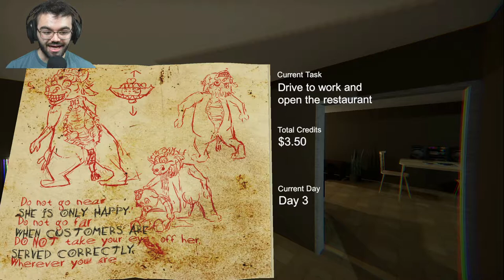MANAGER A COW!?! | Happy's Humble Burger Barn - alpha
You'll find yourself making:
* Our Patented Happy's Deluxe
* The Fantastic Fowl Sandwich
*The Poppin' Pork Sandwich
* 5 flavors of Soft Drinks
* The Famous Strawberry Jacuzzi Shake
* Hot Fries
* Salmon Nuggets (New & Improved!)